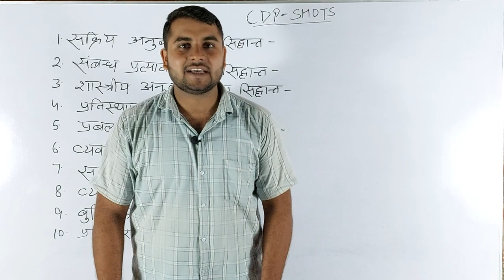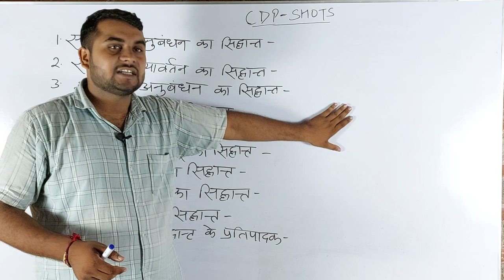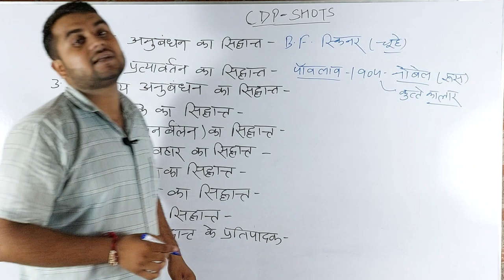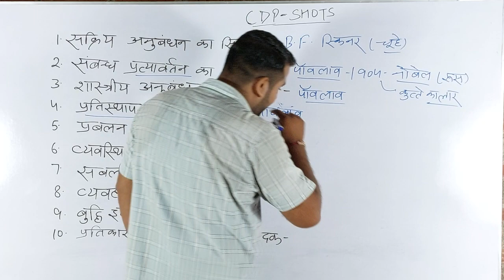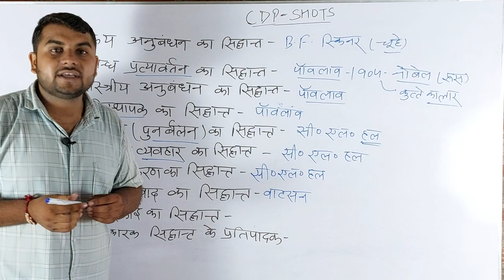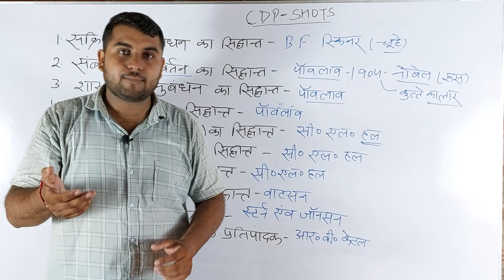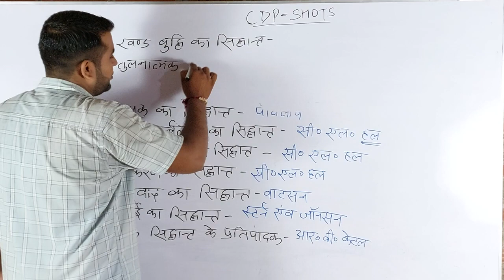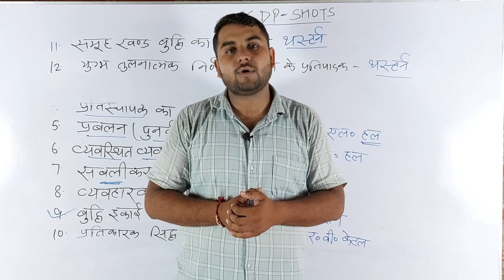बाल विकास ll CDP SHORTS सीरीज ll Imp Questions ll Cdp ll एग्जाम मे आने वाले प्रश्न |by Shashank sir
Hello Friends

UPTET, CTET, SUPERTET, UPSSSC PET, LEKHPAL B.ED ENTRANCE EXAM एवं अन्य प्रतियोगी परीक्षाओं की तैयारी के लिए अभी DEAR LEARNER'S यू-ट्यूब चैनल को सब्सकाइब कीजिए।

🔥DEAR LEARNER'S🔥